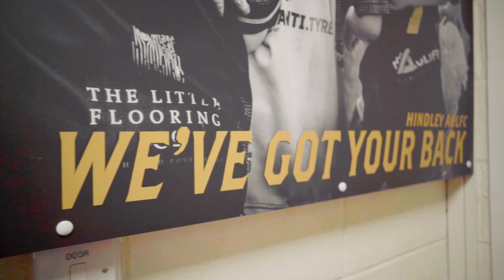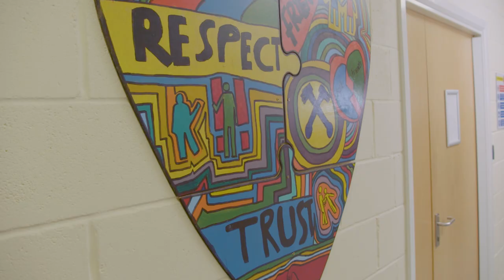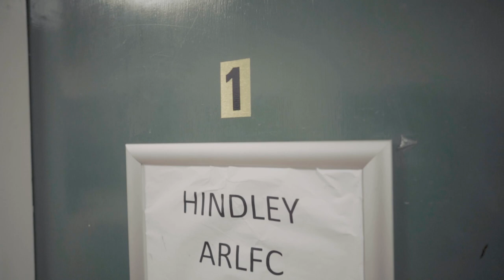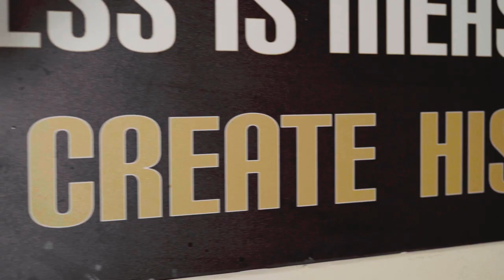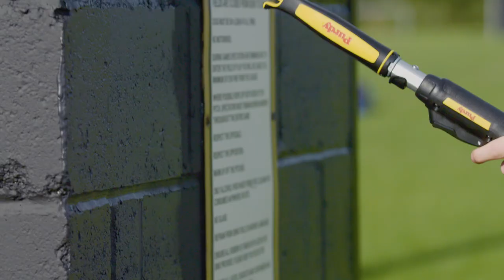Ronseal Presents ‘Pride in the Community’​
Ronseal enlisted the help of England Rugby League players past and present to help with Ronseal’s initiative to support grassroots clubs. Jamie Peacock, Oliver Gildart, Stefan Ratchford and Ben Currie tested their DIY skills as they helped complete a makeover of Hindley ARLFC in Wigan, as part of Ronseal’s pride in the community.